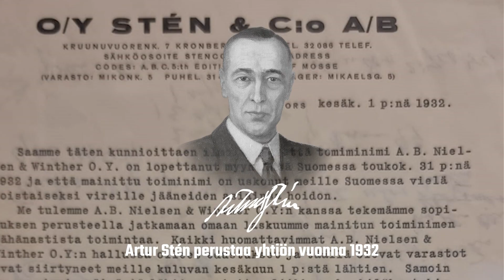Sten Juhlavideo Lyhyt Versio